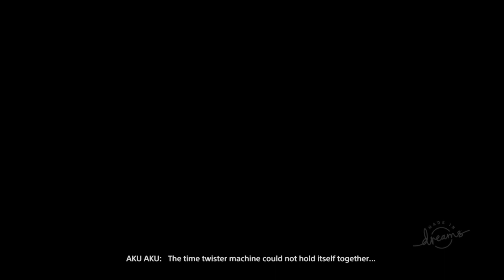【Dreams PS4】CRASH BANDICOOT PARADOXOLOGY【クラッシュバンディクー】【ドリームズユニバース】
今回は、ドリームズユニバースのユーザーの方が制作された、CRASH BANDICOOT PARADOXOLOGY クラッシュバンディクー をプレイしていきます。